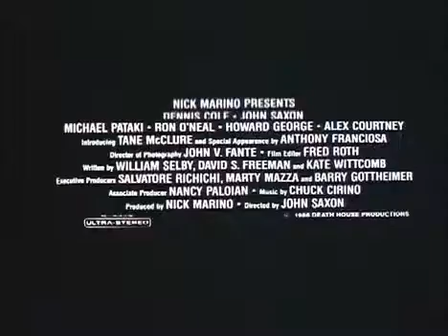Death House 1987 trailer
Un agente federale rinnegato utilizza un nuovo farmaco per creare un esercito di guerrieri imbattibili.